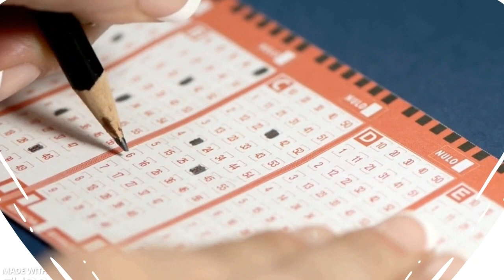Confira o resultado da Mega Sena concurso 2639, hoje sabado 30/ 09 2023 ‐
Resultado da Mega-Sena 2639 com prêmio de R$ 9,7 milhões é divulgado; veja números sorteados · Os números sorteados hoje foram: